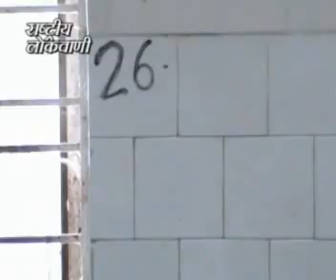FINAL CD 3419 OM